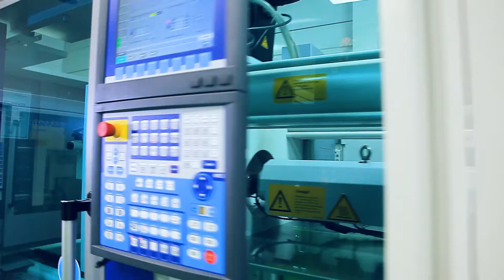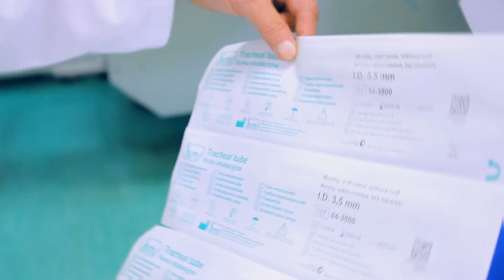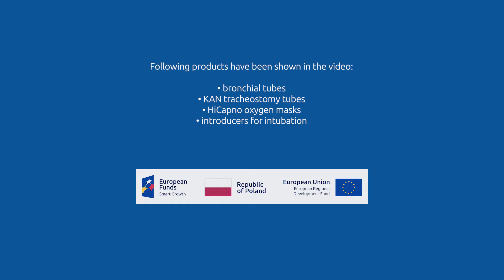Film Promocyjny - do kampanii internetowej dla marki medycznej SUMI.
Zaplanowaliśmy i wyprodukowaliśmy film korporacyjny na potrzeby kampanii internetowej. Projekt obejmował: planowanie produkcji, projektowanie, nagranie materiałów wizualnych z ziemi i powietrza oraz wywiadów, montaż i udźwiękowienie. Wykonaliśmy także animację pokazującą eksport do 62 krajów.